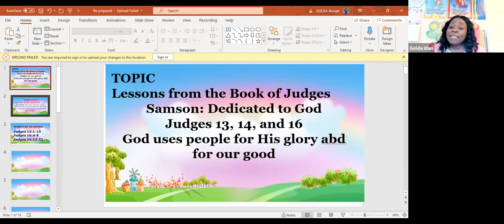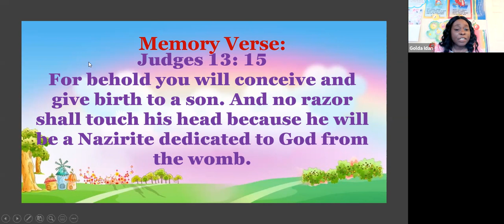Kids Time with Jesus - Episode 8/14/2021